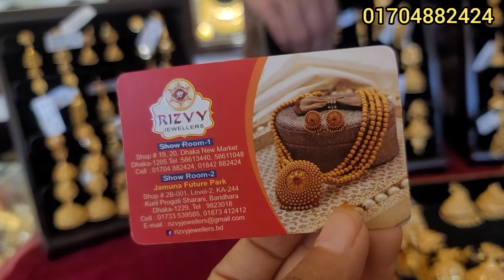সোনার ঝুমকা রিজভী জুয়েলার্স/gold jhumka